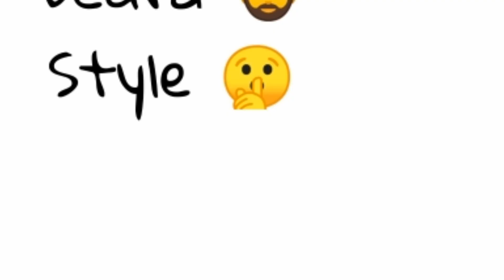LOCKDOWN SELF CARE WEEKEND VLOG | HE DID HAIRCUT |Quarantine vlog| HAIR CUT VLOG | PAKISTAN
LOST MY HAIR | Quarantine Vlog | PAKISTAN | SIALKOT | YOUTUBE
 vlog Haircut | New Hairstyle| Collaboration

STAY HOME HAIRCUTS GONE WRONG | CUTTING OFF HAIR PRANK
finally I GOT A HAIRCUT
Quarantine Vlog

 LOST MY HAIR | Quarantine vlog | ALL MY HAIR OFF | Haircut Vlog | PAKISTAN | SIALKOT | YOUTUBE

HOW TO HAIR CUTTING
how to cut hair yourself
how to cut hair at home for girl
how to cut your own hair short
how to cut your own hair straight
how to cut long hair to shoulder length
how to cut layers in medium length hair yourself
how to cut your own short hair female
how to cut back of hair
5 Ways to Master Hair Cutting Techniques